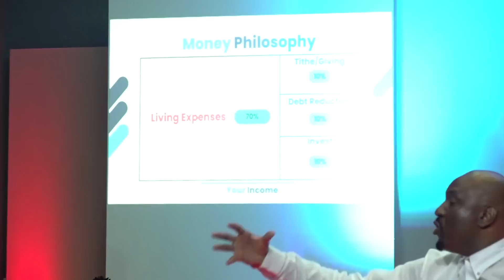BUSINESS & ENTREPRENEURSHIP MASTERCLASS 2023